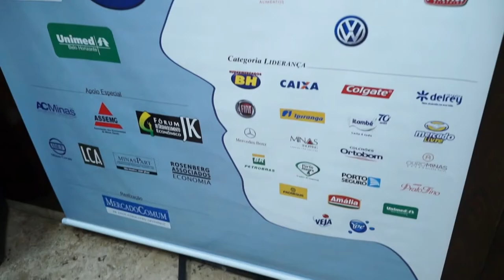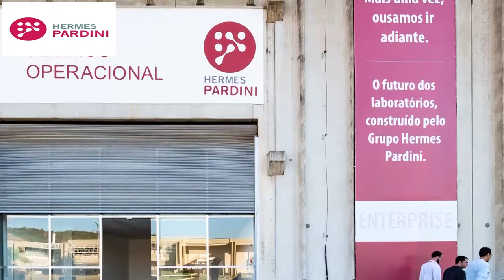24 Edição Top Of Mind - Paulo Navarro